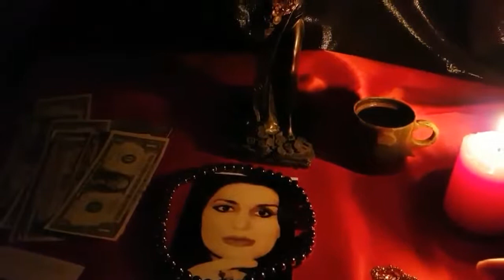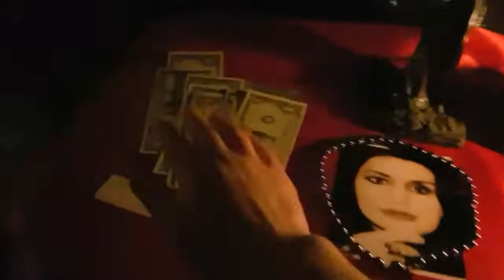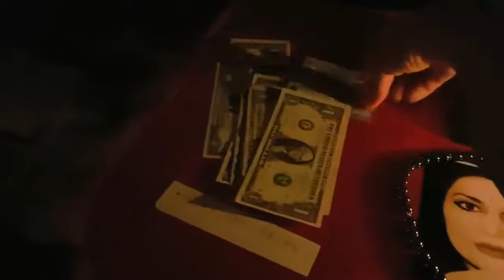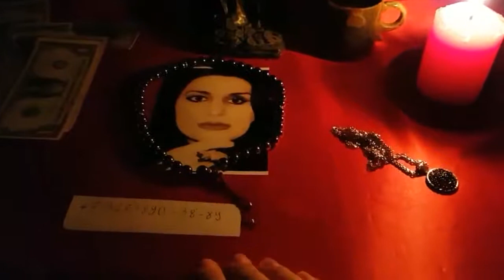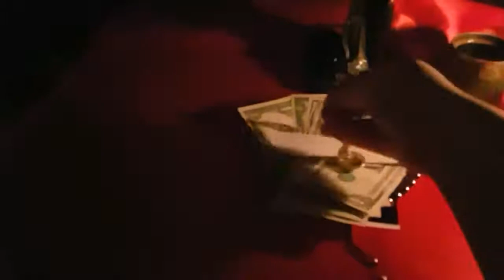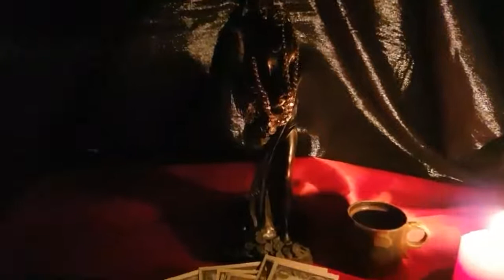БЛАГОСЛОВЕННЫЙ КРУГ ДАРЮ ВСЕМ ВЕДЬМИНА ИЗБА ▶️ ИНГА ХОСРОЕВА